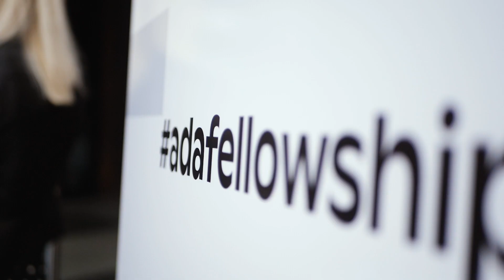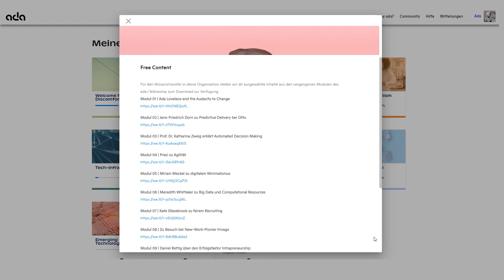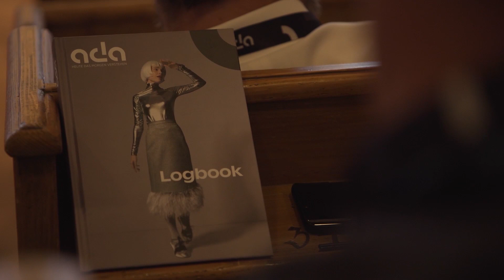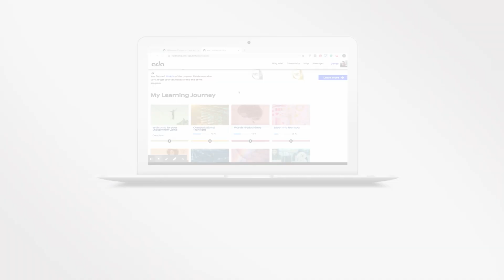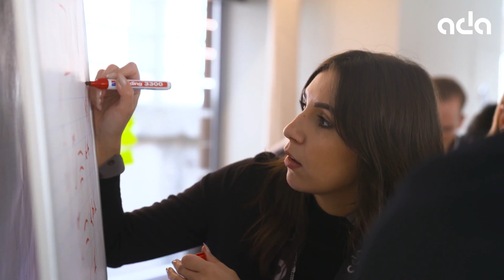Rückblick: Das ada | fellowship 2019/2020.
Kickoff in Essen, Morals & Machines in Dresden, Ada-Lovelace-Festival in Berlin: Die Highlights des ersten ada | fellowships 2019/2020.